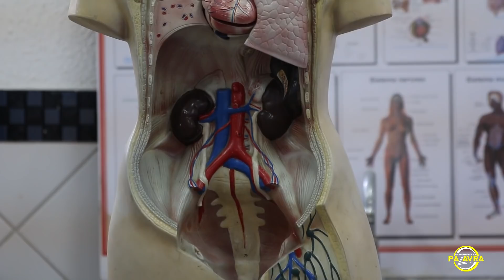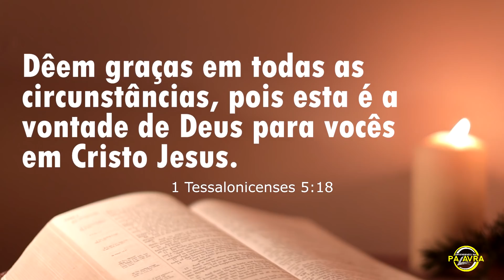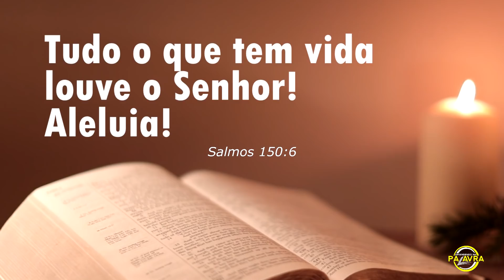SENTA PRA ASSISTIR ESTE VÍDEO - Ele Vive a Quase 70 Anos Dentro desta Máquina!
Paul Richard Alexander (nascido em 1946) é um advogado, escritor e sobrevivente da pólio paralítica. Ele é popularmente conhecido como uma das últimas pessoas que vivem em um pulmão de ferro depois que contraiu poliomielite em 1952, aos seis anos de idade. Mesmo diante deste cenário, Poul é grato pelo privilégio de está vivo.

Impossível não se emocionar com a história de superação de Paul Alexander. Fique até o final e seja edficado pela Palavra de Deus 🙏

Curso completo com mais de 20 aulas. Adquira agora através do link!